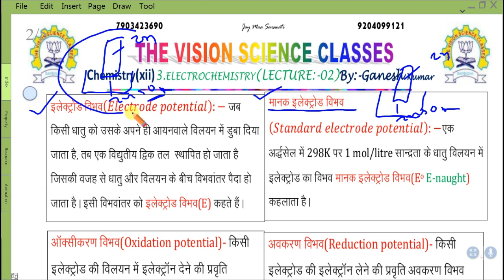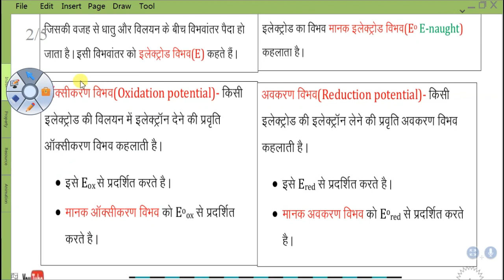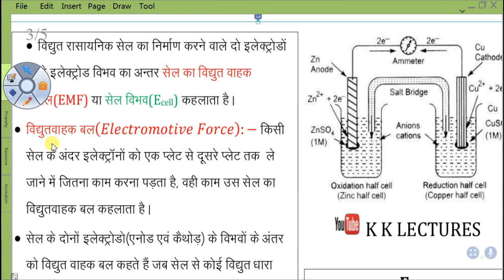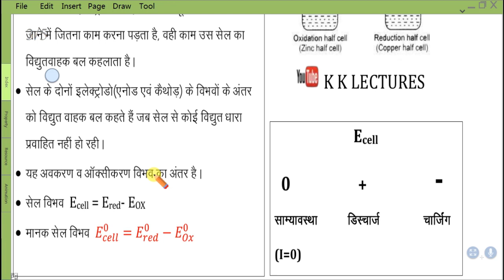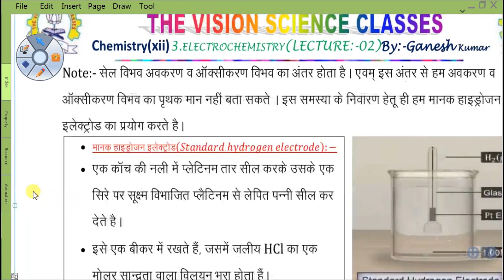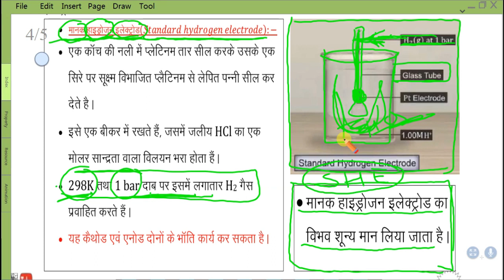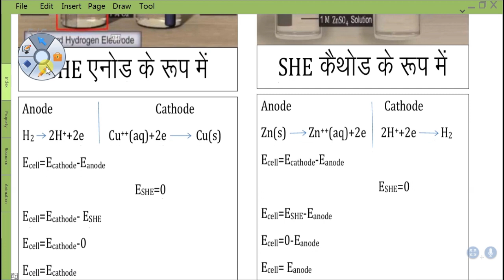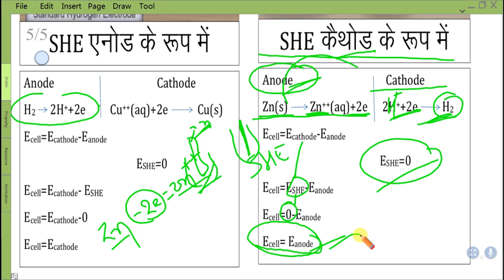3.Electrochemistry Lecture 02